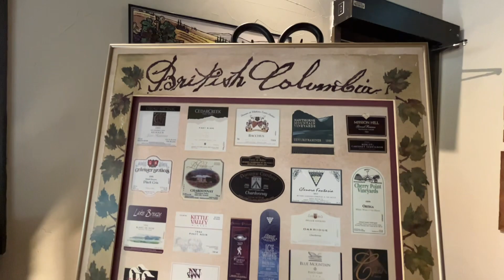Hainle Vineyards Estate Winery Ltd BC Canada